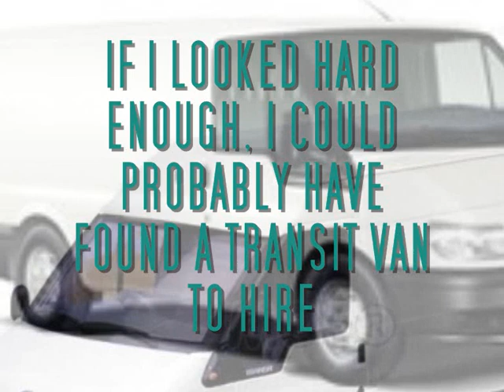Lazy Transit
A song for all those who have trouble unloading. Excelsior! Chorus tune pays homage to a notorious UK kids show.